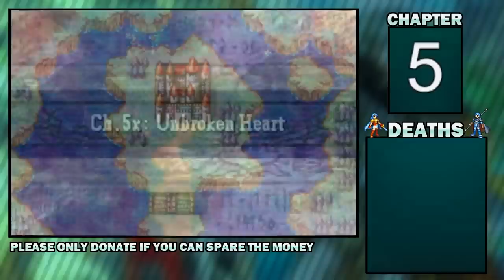My Sacred Stones Iron Man in 25 minutes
Watch me yell at Forde and praise Amelia. Shoutouts to Skyler for having bad taste in uits to bribe me into using.